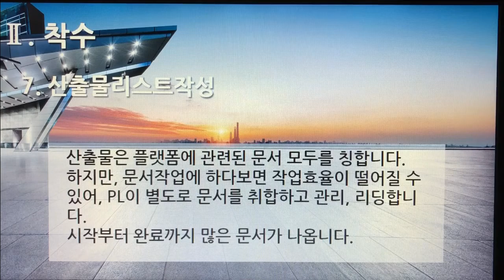[촬영] 3부. 플랫폼 개발구축(Build Platform Development) - 착수(BaseLine) 7. 산출물 리스트작성